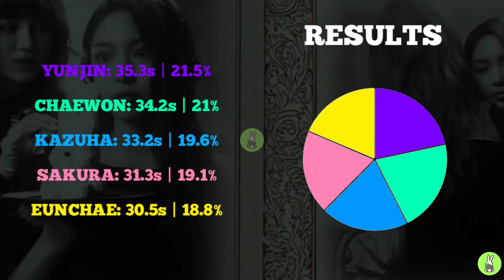HOW WOULD LESSERAFIM SING OMG (NEWJEANS) | LINE DISTRIBUTION